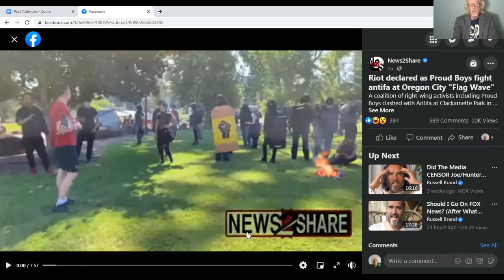WARNING VIOLENCE AND ADULT LANGUAGE: Proud Boys and Antifa Clash in Oregon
The American Dufus Show (Don't Be A Dufus) is a news reporting platform covered under Copyright Disclaimer Under Section 107 of the Copyright Act 1976, allowance is made for "fair use" for purposes such as criticism, comment, news reporting, teaching, scholarship, and research.

Credit Ford Fisher News2Share